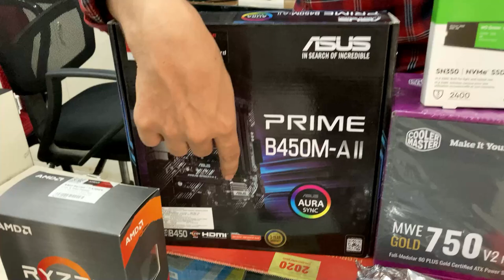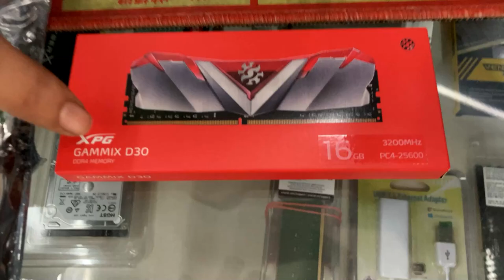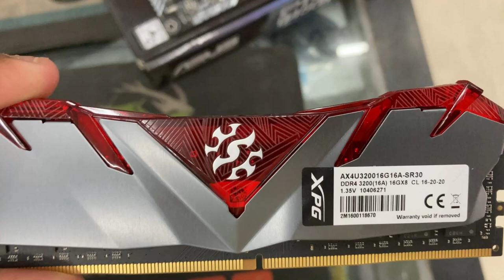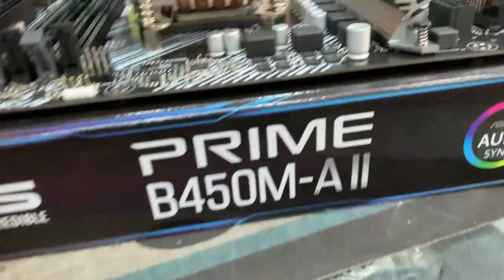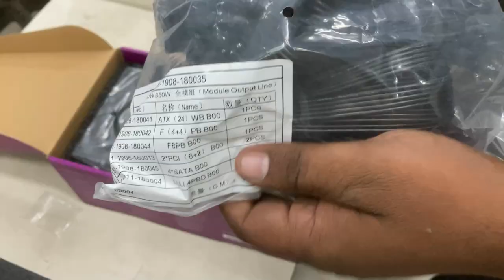93k Gaming PC | Ryzen 7 5700x | RTX3050 | 16GB RAM | 256 SSD | 1TB HDD | 750w PSU | CM cabinet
Store location: Lucknow
welcome back to another video of PC BUILD